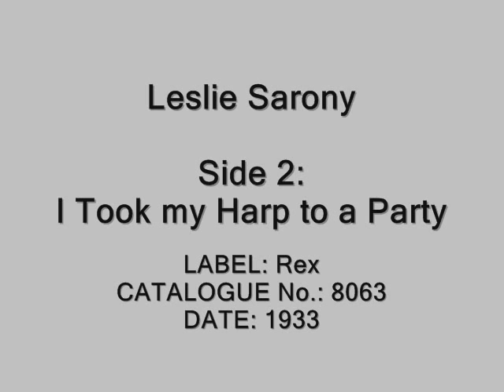Leslie Sarony - Why Build A Wall Around A Graveyard / I Took my Harp to a Party (1933)